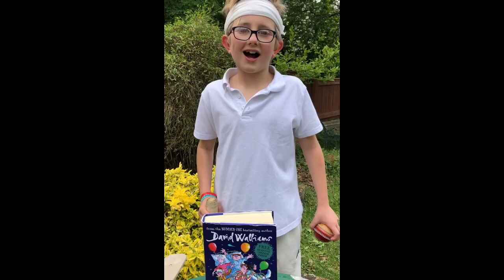Sonny 10 in 10 Day 7 Tom from the Midnight Gang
Charity run as David Walliams' book characters: Tom from the Midnight Gang